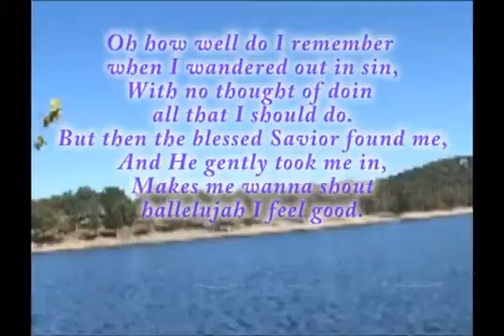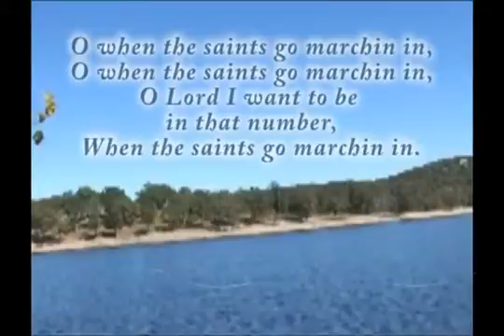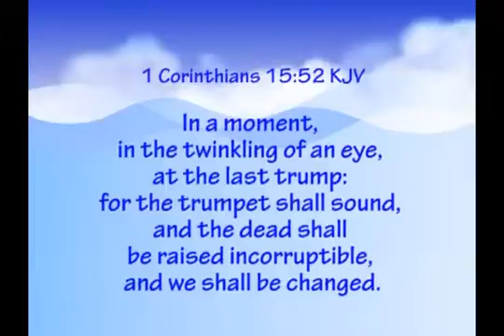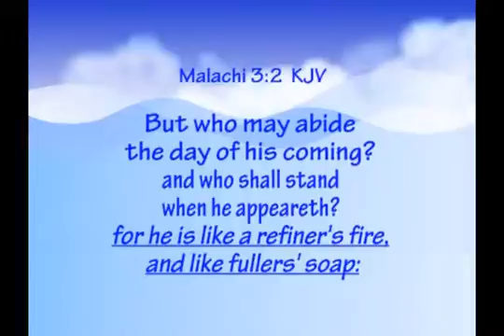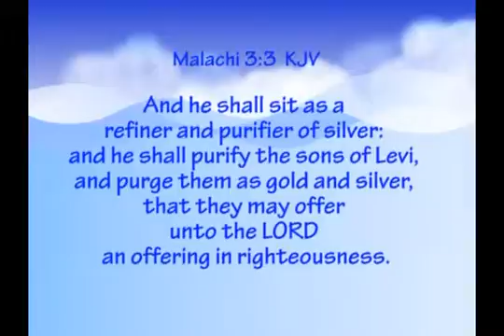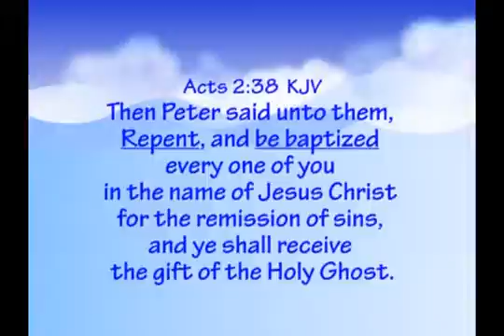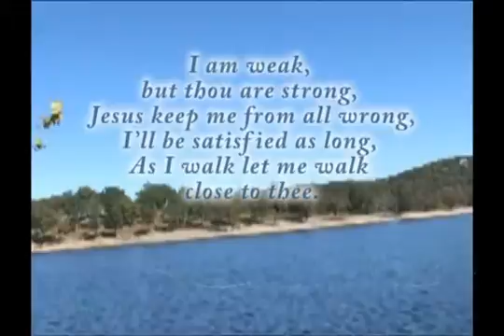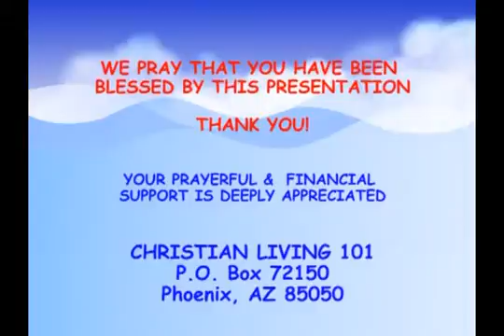Christian Living 101 - 147 - Refiner's Fire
Christian Education